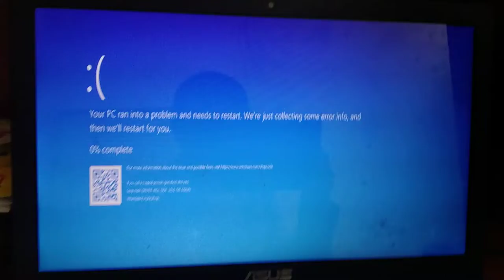zoom call has BSOD